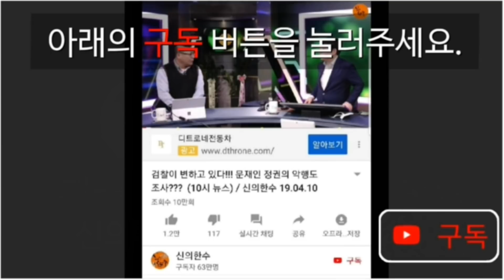조국 사태로 좌파세력이 몰락하고 있다!!! (이언주 국회의원) / 신의한수